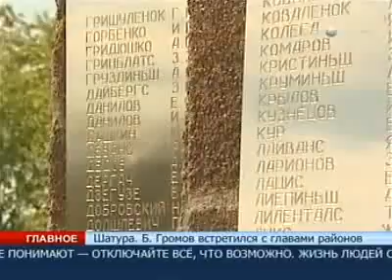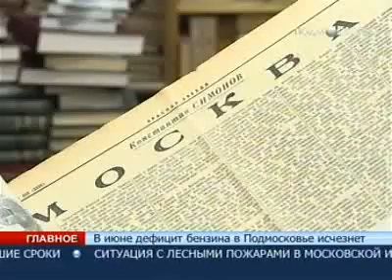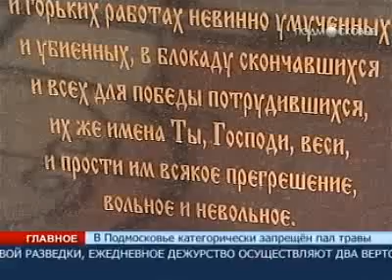Останки ополченцев ...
Жители деревни Ильино Боровского района Калужской области обнаружили в земле останки солдат, захороненных во время Великой Отечественной войны. Выяснилось, что под Ильиным погибла 4-я дивизия народного ополчения. Большинство красноармейцев были призваны из подмосковных городов.

В Подольский архив поехал Виктор Горняков, около дачи которого и было найдено захоронение. Он нашел там уникальные документы. Сейчас картина тех лет начинает складываться.

-- Это дивизии была поставлена задача -- любой ценой заткнуть образовавшуюся дыру, перерезать Екатерининский тракт -- старую дорогу Боровск -- Москва, -- говорит член правления Московского округа Союза казаков России Виктор Горняков. -- И ополченцы это сделали. Они все здесь остались лежать.

Через месяц на месте гибели 4-й дивизии народного ополчения свою работу начнут поисковые отряды из Калужской области.
Кстати, до 1944 года Боровский район входил в состав Подмосковья. Именно это создавало для Виктора Данилова в поиске отца, который воевал в этой дивизии.

-- Мы долго искали его какие-то следы -- братскую могилу, или что-то в этом духе. Именно в Московской области, в Наро-Фоминском районе. И никак не могли найти, -- рассказывает Виктор.

Теперь все дороги ведут к деревне Ильино.

-- Это была элита. Эта дивизия, она была самой образованной на всем Московском направлении. Было из 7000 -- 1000 инженеров, -- сообщил Виктор Горняков.

Помимо инженеров, в составе 4-й дивизии были представители дипломатических ведомств, экономисты, представители научного мира.
Из сохранившихся донесений мы узнаем, что боеприпасы у наших солдат закончились. Фашистам удалось прорвать оборону. На окраине Московской области осенью 1941 года погибли более 6000 наших земляков.

Единственное упоминание о них -- в газете "Красная звезда". Константин Симонов, тогда еще военный корреспондент, пишет, что рубеж не был сдан. Он написал неправду, но того требовали условия военного времени.

Жители деревни Ильино рассказали нам о том, что в их земле лежат солдаты из Чехова, Шатуры, Коломны, Мытищ, Люберец, Дмитрова, Наро-Фоминска. Мы должны о них всегда помнить и знать, где они покоятся.